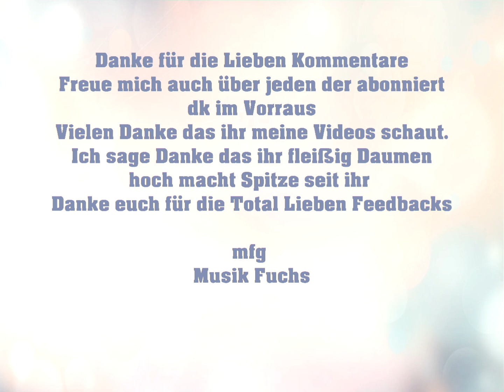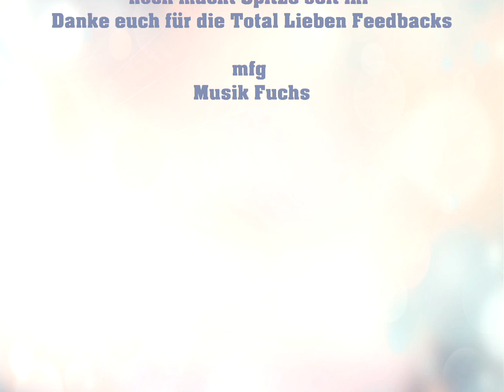🦊🦊(✿◡‿◡)(✿◡‿◡)Cinderella (Ein roter Schuh) (Discofox Mix)🦊🦊(✿◡‿◡)(✿◡‿◡)Ausreisser 🦊🦊(✿◡‿◡)(✿◡‿◡)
Schlager Fox